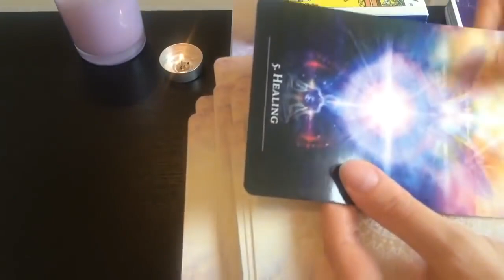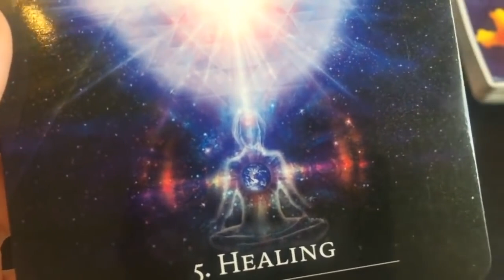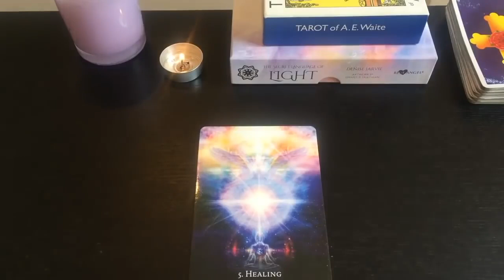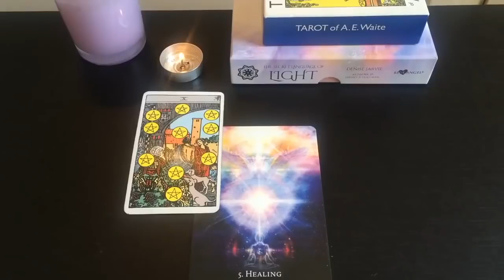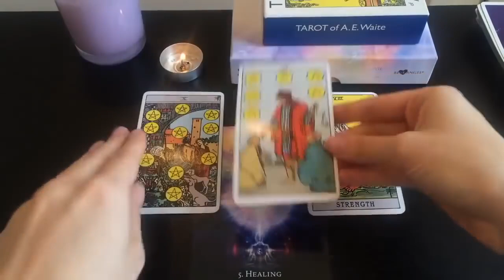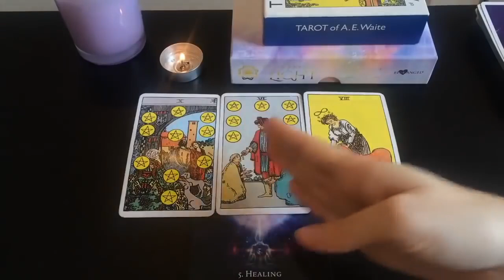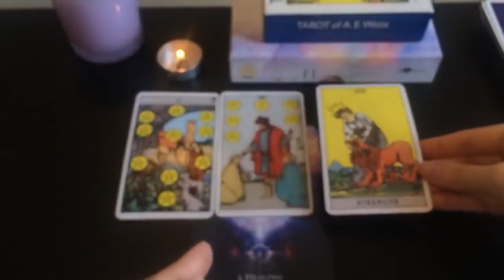TAURUS, AN UNEXPECTED REUNION LEADS TO A SECOND CHANCE! WOW! 😳💣MID FEBRUARY 2023 WEEKLY TAROT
✨ MID FEBRUARY 2023 WEEKLY TAROT